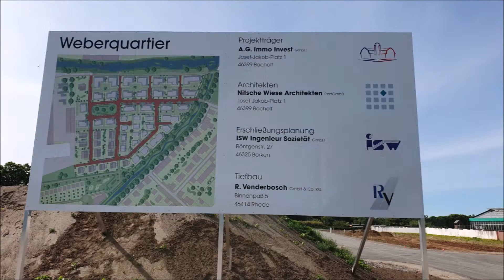Weber Quartier Bocholt - Neubau Phase Januar-August 2020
Aufnahmen vom Neubau des Weber Quartiers Bocholt neben der ehemaligen Feuerwache.

Neubau Phase Januar-August 2020!